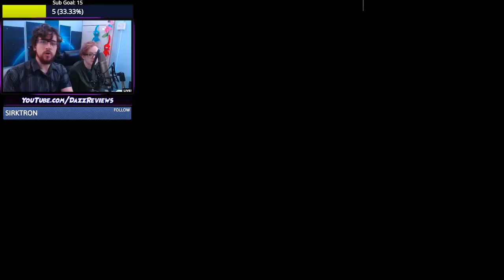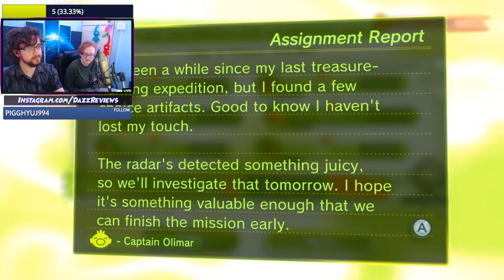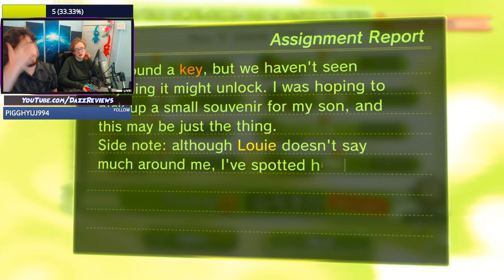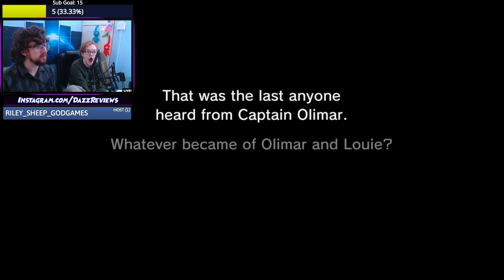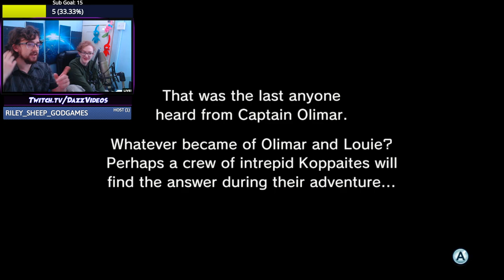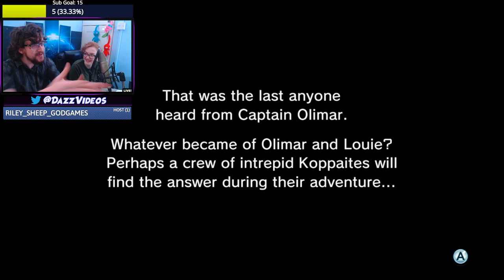CO-OP SIDE MISSION TIME!! | Pikmin 3 Deluxe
The highlight we've been waiting for! Some 2 player Pikmin gameplay with the new content of Pikmin 3 Deluxe: The Side Missions!